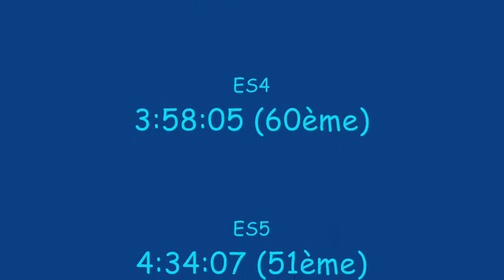rallye vervins 2015 salomez poquet 97